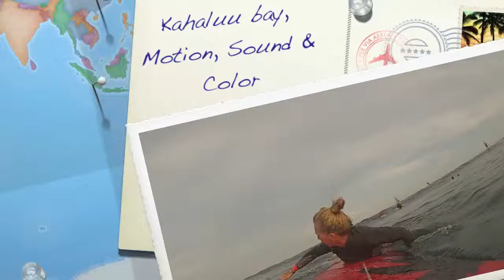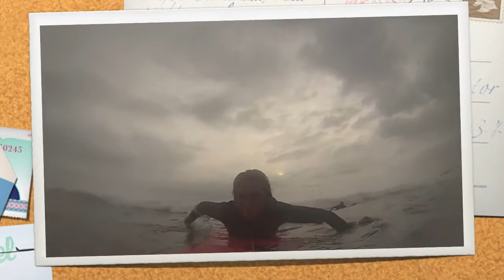Kahaluu, Motion, Sound & Color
Classic Surfing Style, Color and Motzart Music